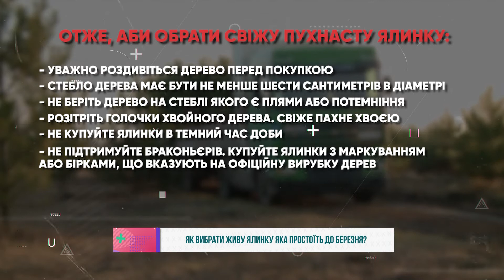Як вибрати живу ялинку яка простоїть до березня?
Найперше, що хочеться зробити напередодні Нового року, так це привнести святковість в метушливі дні. Свято без ялинки зовсім не схоже на свято. Аромат хвої разом із запахом мандарин створює неповторну атмосферу та затишок, а це саме те, чого так не вистачає цього року. І нехай нам довелось відмовитись від гучних вечірок із друзями, принаймні ялинка вдома у нас має бути!